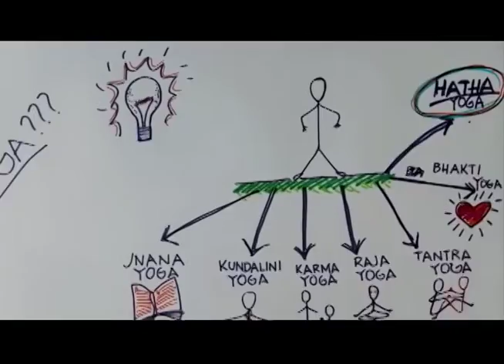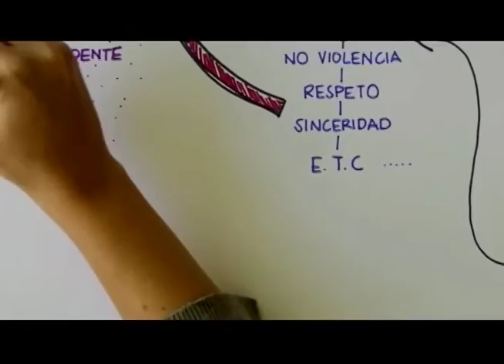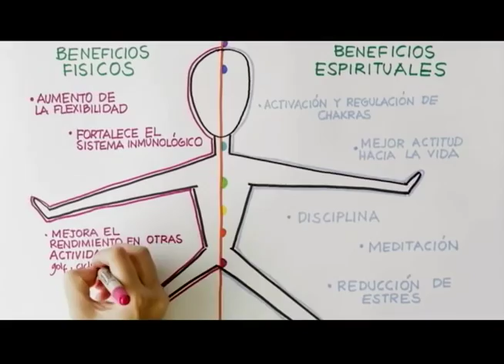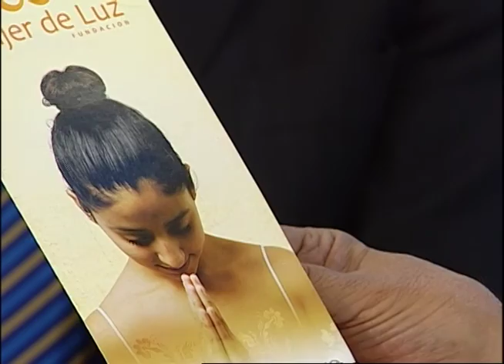Acuerdo para el Buen Vivir Cap. 21 - YOGA: UNIÓN DE MENTE, CUERPO Y ESPÍRITU 3T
¿Conoces que el yoga es una antigua práctica física, mental y espiritual que se originó en la India?